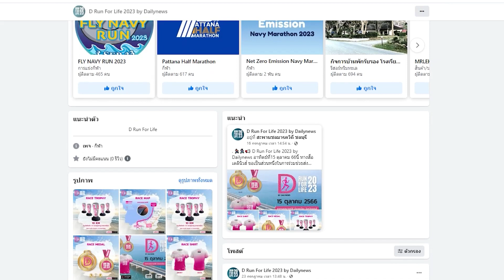"ชัยวัฒน์" อดีตผู้ว่าฯ ติดดินผงาดอธิบดี พช.! | DAILYNEWSTODAY เดลินิวส์ 19/09/66